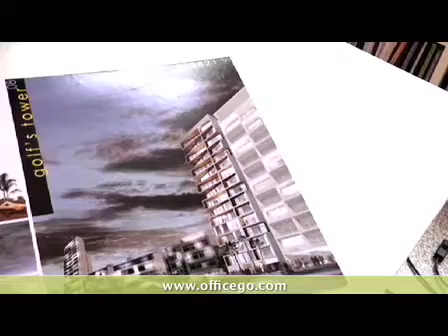Office GO Architects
Our Vision: To make a difference in the world of Architecture with a signature of elegant designs that elevate the human spirit and enhance the environment.

Our success is built on dedication to your success, meeting your needs, time schedule and budget. We believe in the value of good design - spatially, aesthetically and environmentally - and excel at providing clients with a finished project that meets stated needs and goals.